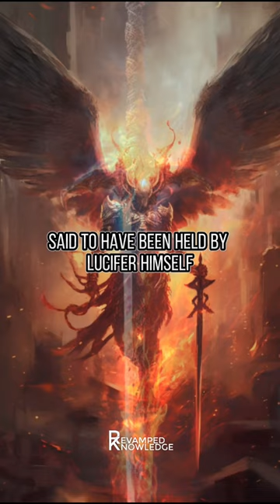Weapons used by Lucifer in History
Dive into the realm of Lucifer's weaponry with this intriguing video. From celestial blades to infernal artifacts, witness the array of powerful weapons he employs in History. Unveil the significance behind each choice and unravel the mystique of Lucifer's arsenal in this captivating exploration each choice.